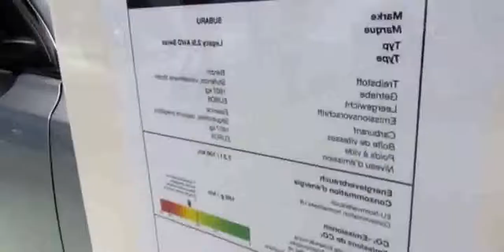2014 Subaru Legacy Wagon Mountain Sport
2014 Subaru Legacy Wagon Mountain Sport

2014 subaru legacy wagon
2014 subaru legacy in snow
2014 subaru legacy wagon review
2014 Subaru Legacy Wagon Mountain Sport - Exterior and Interior Walkaround - 2014 Geneva Motor Show
2014 subaru legacy 2.5i sport
2014 subaru legacy 2.5i premium
2014 subaru legacy wagon 2.5 gt
2014 subaru legacy 3.6r
2014 subaru legacy review
2014 subaru legacy wagon 2.0dit
2014 subaru legacy wagon usa
2014 subaru legacy wagon canada
2014 subaru legacy
2014 subaru legacy 3.6r limited